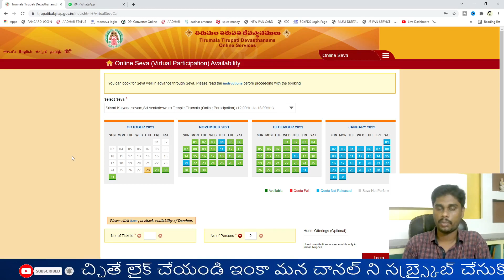TTD నవంబర్ నెల టికెట్స్ చాలా ఖాళీగా ఉన్నాయి వెంటనే బుక్ చేసుకోండి | Ttd updates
tirumal news